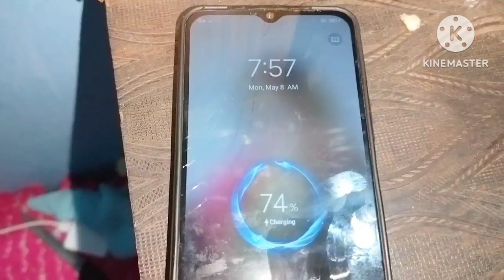family walo ke sath full masti aur party, हमारा टाइम कब निकल जाता है, पता ही नहीं चलता